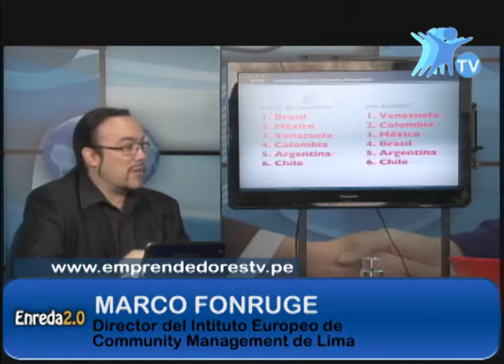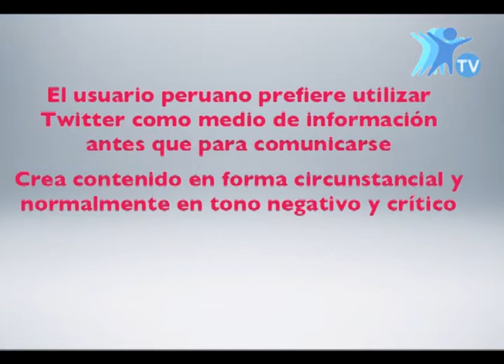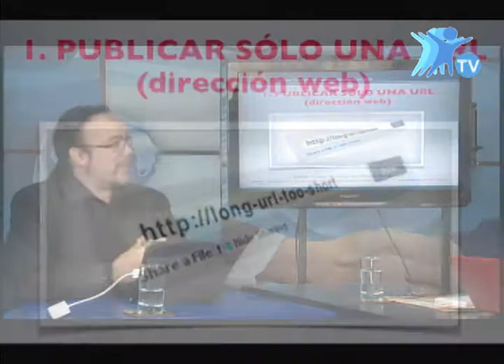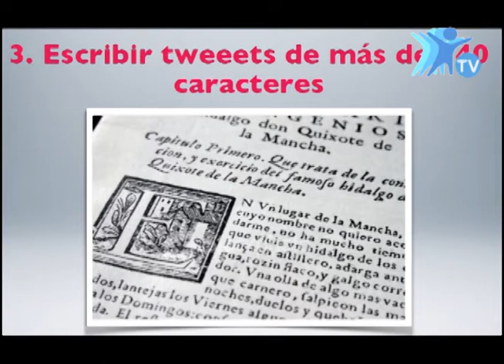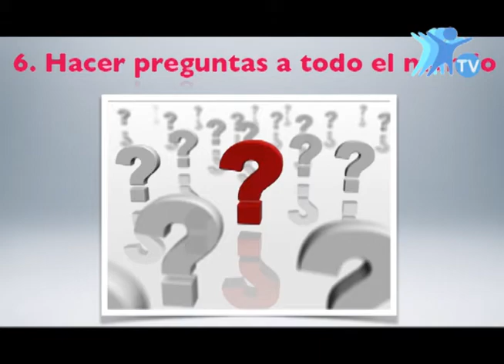Diez consejos infalibles para fracasar en Twitter - Marco Fonruge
Entrevista a  Marco Fonruge -  Director del  Instituto Europeo de Comunity Managemente de Lima, quien estuvo con nosotros el día Lunes 25 de marzo del 2013 para hablarnos de los errores que no debemos cometer en twitter.